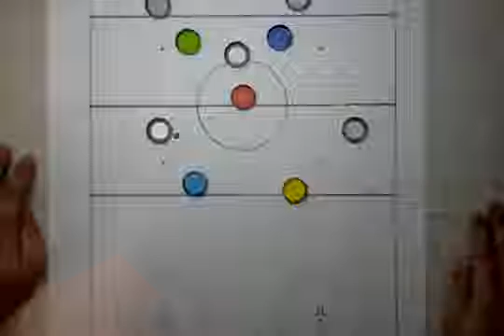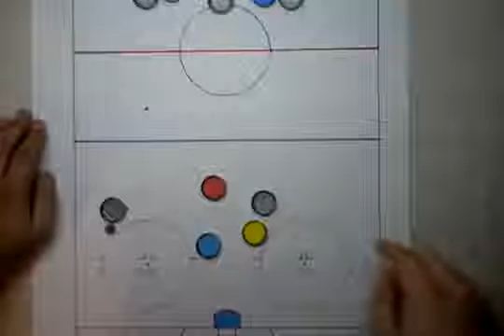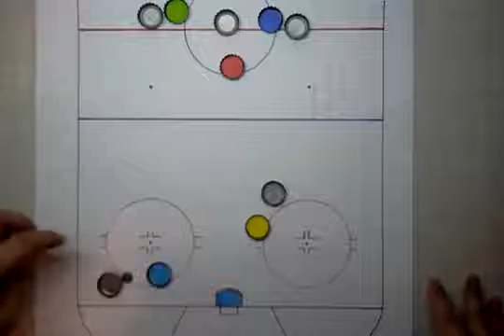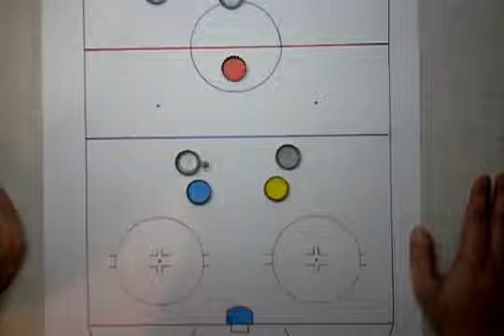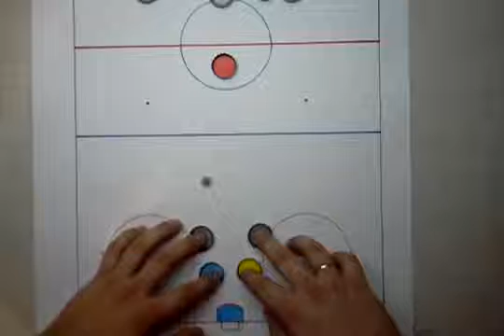2 Chainz Checks Out Shaq's $250,000 Car | Most Expensivest Shit | GQ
2 Chainz and Trappy take a trip to Pacific Sporting Arms where they check out extremely expensive weapons. CONNECT WITH GQ Web: .

2 Chainz takes a trip to West Coast custom to look at Shaq's quarter million dollar convertible as well as a replica of the Mustang from Gone In 60 Seconds.

Watch as 2 Chainz samples the most outrageous luxury goods on the planet—and decides if they're worth the cash.